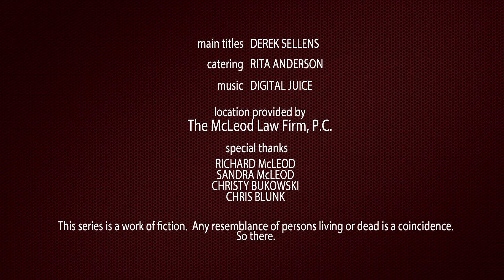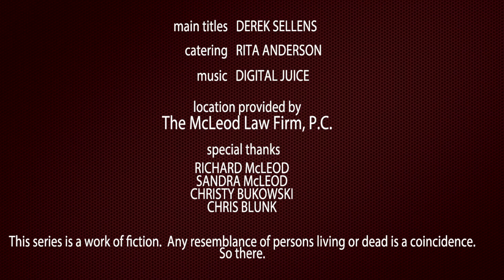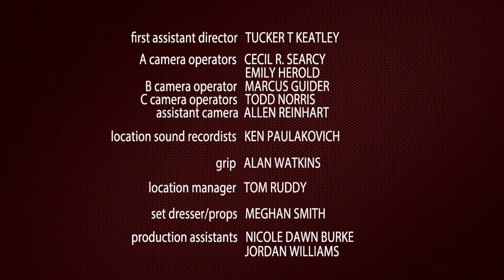Smoke Break Week One: Director's Commentary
Enjoy a few notes from director Kendal Sinn about the creation of Smoke Break.  The ground breaking 115 episode web series.

Leave questions and comments about the series below.  They will be answered in this new weekly feature!